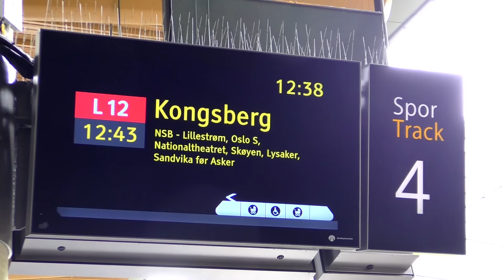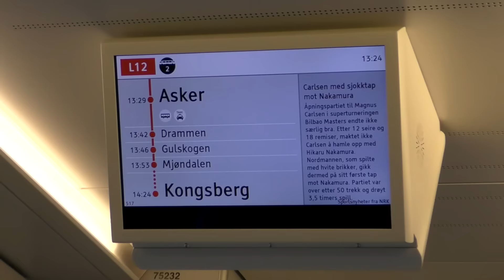Es geht nach Norwegen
Wir reisen wieder weiter nach Norwegen und treffen Freunde, die wir schon auf Weltreise kennengelernt haben. Ratet wer das sein könnte!

Reise-Ausrüstung
*Sandy’s Rucksack
*Benni’s Rucksack
*Hängematte auf Reisen
*Arbeiten auf Reisen (MacBook Pro)
*Lesen auf Reisen (Kindle)
*Hörbücher (Probe-Abo von Audible)
*Musik hören (Lautsprecher)
*Biteaway gegen MückenStiche

Unsere aktuelle Film-Ausrüstung
*Kamera1 (passende Tasche
*Iphone 6
*Ersatz-Akku GoPro
*Micro SD Karte für Gopro
*Mobile Ladestation (für Kameras etc.)